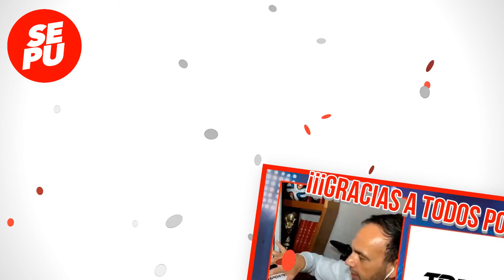¡Ganadores de Camisetas de Santiago Wanderers!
ATENCIÓN a todos nuestros seguidores que concursaron para llevarse estos regalos de

¡¡¡Ya tenemos a los afortunados ganadores!!! Felicitaciones a Alesio (Camiseta 2019) y Nico García (Camiseta entrenamiento) que gracias al sorteo se llevan estos premios del cuadro caturro.